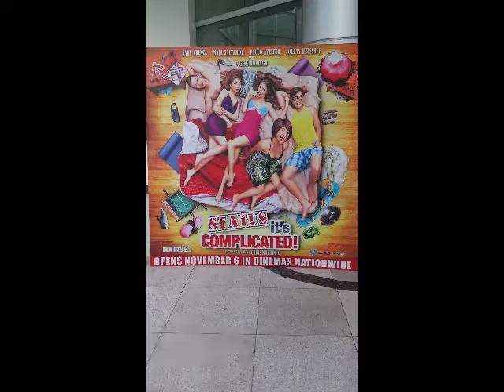Status It's Complicated | Behind the cam: Press Screening | 2013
Celebrities: Eugene Domingo, Solenn Heussaff and Ria Garcia